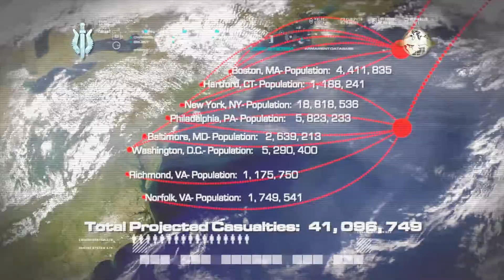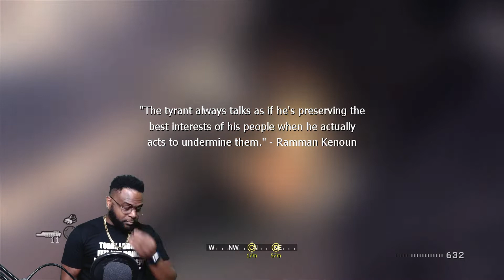ALL IN | CALL OF DUTY 4:MODERN WARFARE | WALKTHROUGH EP.13